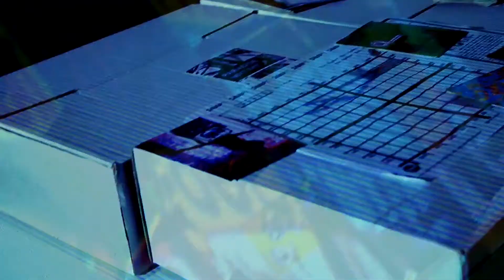THE CARDS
SMILEYOUWIN
____ISMO_____